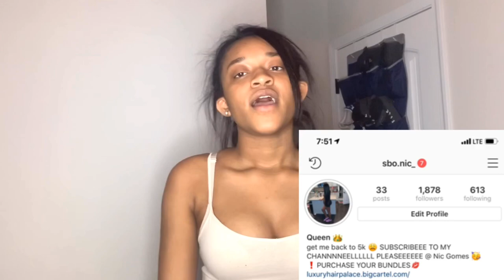WHEN I HAD MY FIRST HICKIE VIDEO !